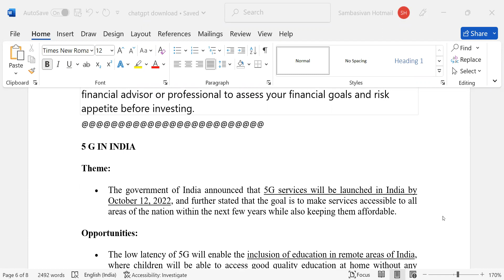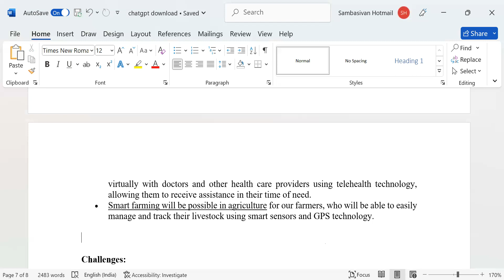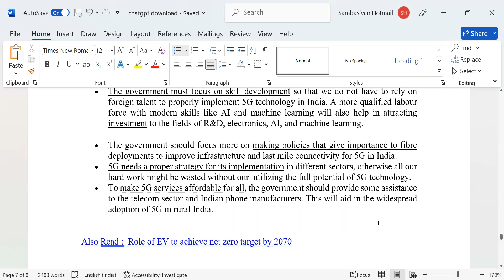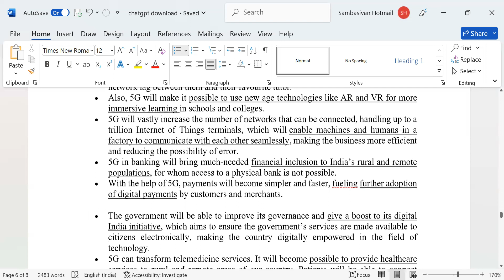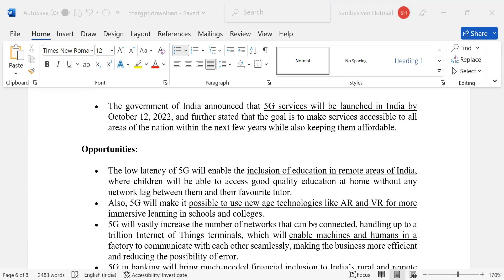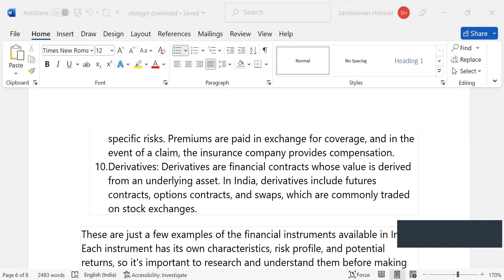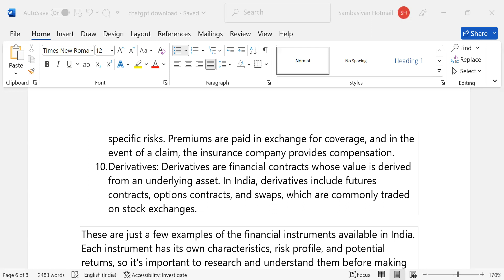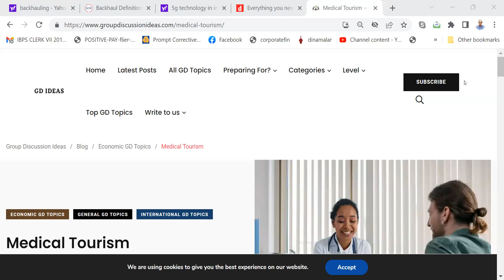SPOKEN ENGLISH CLASS 050623 - 5G Technology --- pl pay rs,399 to gpay 9003037557 wapp